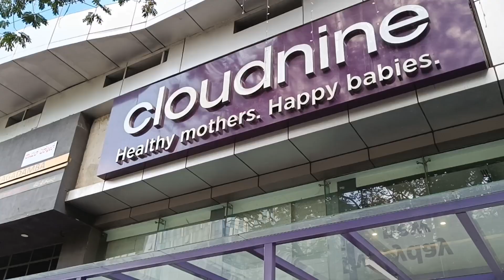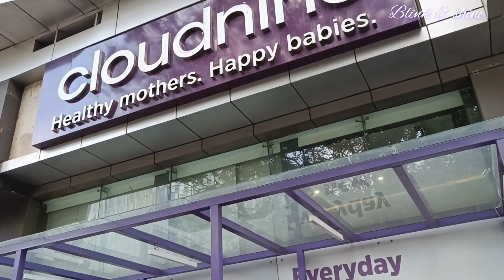My hospital story || Most important day of my life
My hospital story || Most important day of my life || delivery story

Hey everyone, this is Susmita. In this video I'm going to share my delivery experience with cloudnine hospital.

And last but not least, we're blessed with the baby boy. so need your blessings. 😇🙏🙏